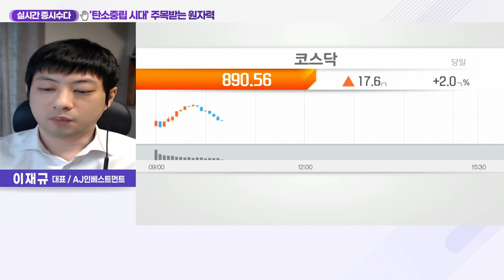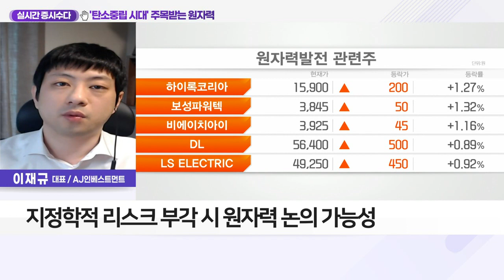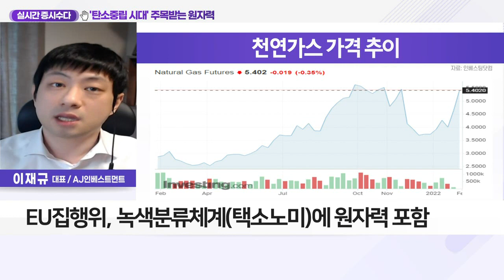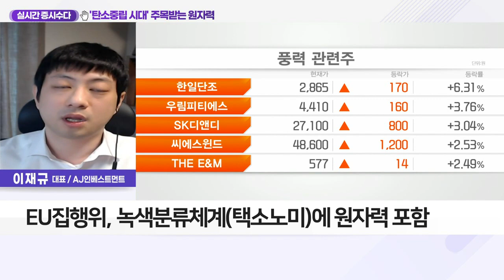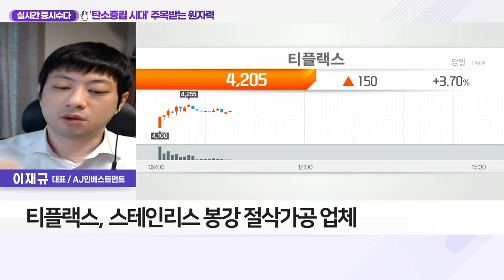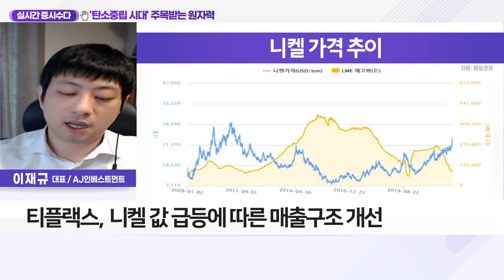티플랙스(081150)... '탄소중립 시대' 주목받는 원자력_실시간 증시 수다 (20220203)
Q. '탄소 제로' 원자력에 쏠리는 눈… 관심종목은?
- 신재생에너지 공급 한계… 원전 필요성 부각
- 러시아-우크라 갈등에 천연가스 수급 문제
- 지정학적 리스크 부각 시 원자력 논의 가능성
- EU 집행위, 녹색분류체계(택소노미)에 원자력 포함
- 대선 후보, 탈원전 정책 백지화 공약

- 스테인리스 봉강 절삭가공 업체
- 원자력 발전소 관련 밸브 생산
- 반도체 장비·자동차·조선 등 수혜
- 니켈 값 급등에 따른 매출 구조 개선